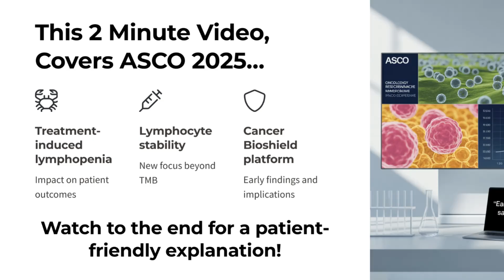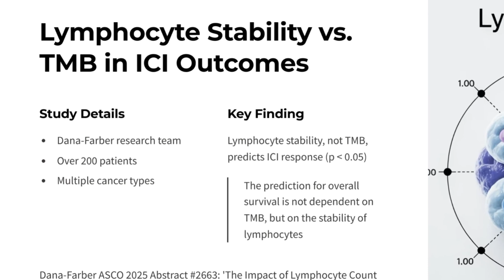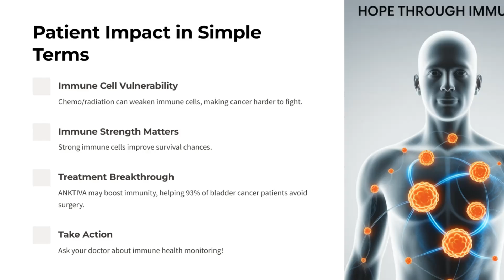Discover ASCO 2025: Lymphopenia, Immunity & Bioshield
Explore the latest ASCO 2025 cancer research on treatment-induced lymphopenia, lymphocyte stability in immunotherapy, and the Cancer Bioshield platform. This 2-minute video covers data from Ohio State University, Dana-Farber Cancer Institute, and ImmunityBio. Learn about a 48% mortality risk increase, TMB challenges, and ANKTIVA’s 93% cystectomy avoidance.

Also, at the end is an easy to understand patient explanation of the science and data.

Timestamps:
00:00 - Introduction
00:02 - ASCO 2025 Research Overview
00:19 - Lymphopenia Study (Ohio State)
00:36 - Poster Details
00:47 - Lymphocyte Stability (Dana-Farber)
01:12 - Abstract Details
01:26 - Cancer Bioshield Research (ImmunityBio)
01:51 - Closing & Web Companion

About OncologyTube.com:
OncologyTube.com is a free video-sharing platform dedicated to oncology professionals, offering cancer research updates through videos, audio, PowerPoint presentations, and more. Visit OncologyTube.com for a detailed web post on this ASCO 2025 coverage and other oncology insights.